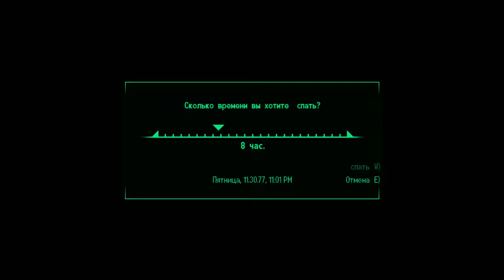Fallout 3 ► ОПАСНЫЕ МЕСТА ► №38